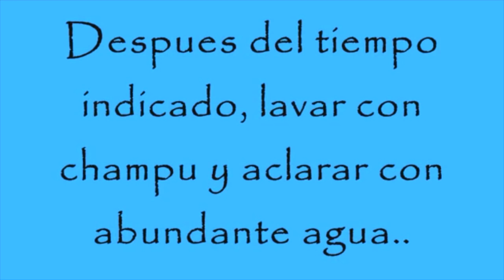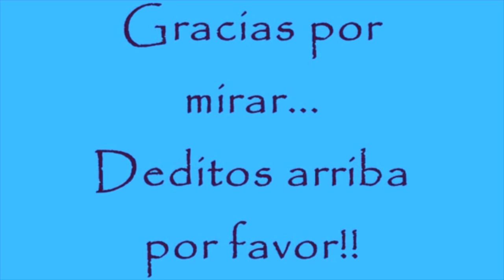Mascarilla Casera para cabello Maltratado y Seco**RE-EDITADO